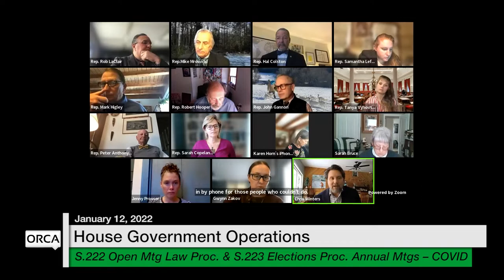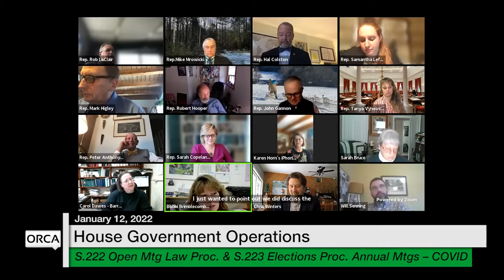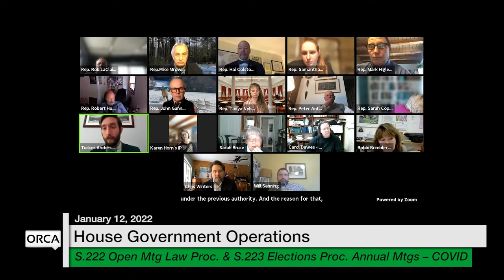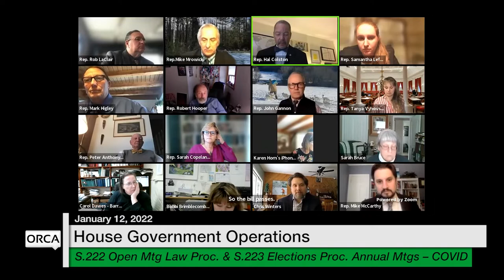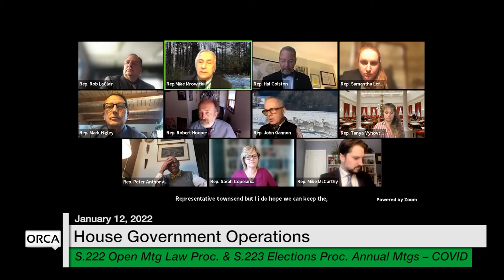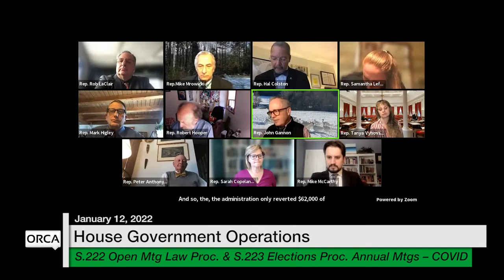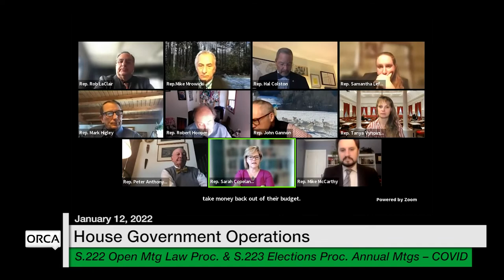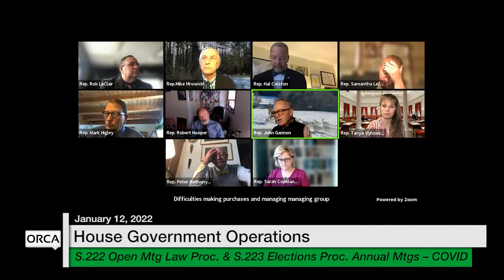Vermont State House - S.222, S.223 1/12/2022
S.222 Temporary Open Meeting Law Procedures in Response to COVID-19, S.223 Temporary Elections Procedures for Annual Meetings in the Year 2022 1/12/2022